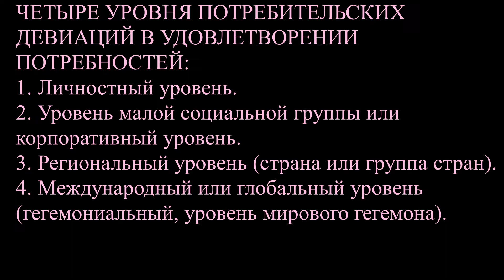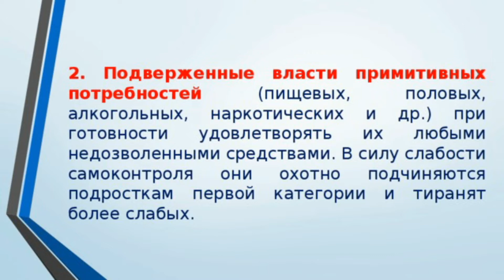АНТИКУЛЬТУРА СФЕРЫ УСЛУГ. ДЕВИАНТНОЕ ПОТРЕБИТЕЛЬСТВО. ОТ ЛИЧНОСТИ ДО МИРОВОГО ГЕГЕМОНА ANtiCErvi 1y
Антикультура сферы услуг представлена как введение в проблему. Даны онтологические и методологические контуры сервисологического осмысления социальной онкологии в качестве девиантного потребительства на четырех уровнях: от личностного до мирового доминантного субъекта прежде всего финансового сервиса как инструмента влияния и подчинения. Данный видеоурок есть ПРОЛЕГОМЕНЫ к сервисологии исследуемых проблем.